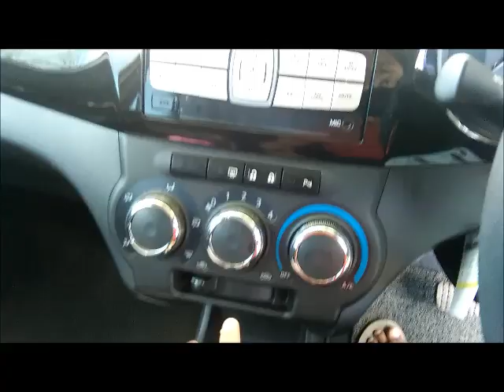EP7 - Review BeZZa PremiumX 1.3L | Paling Jujur | Part 1 [HD]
Thanks to: Owner BeZza.